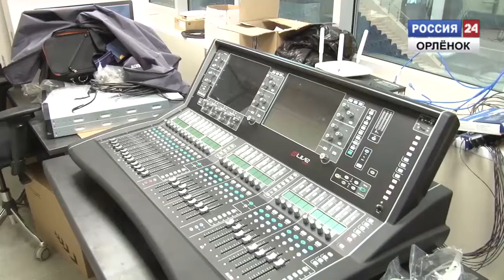Амфитеатр в «Орлёнке»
В «Орлёнке» завершается подготовка крупного перспективного проекта - амфитеатра на 1,5 тысячи мест. Это один из самых больших концертных залов на Черноморском побережье.

Корреспондент: Игорь Хворостянов
Оператор: Денис Гилёв
Монтаж: Аркадий Коваленко